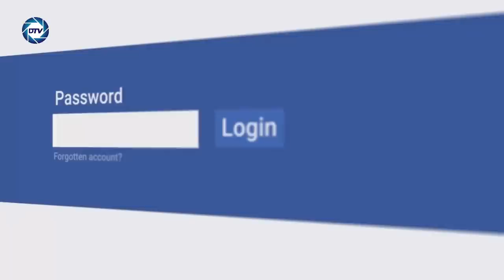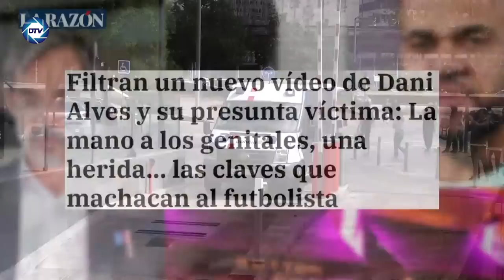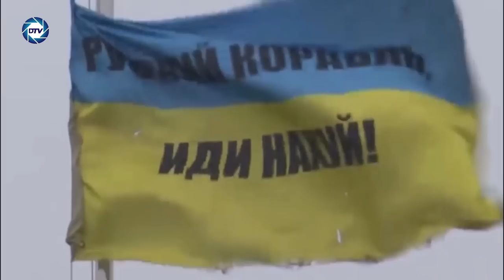💥BRUTAL💥Sale a la luz el vídeo de 💥DE LOS COBOS por el que MARLASKA💥 tendría que estar en prisión